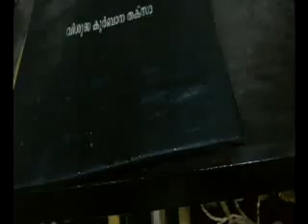Kattachira Miracle by Balus, Kothamangalam-4.flv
Kothamangalam Mar Thoma Cheriya palli managing committee members and vicars visited Kattachira church.